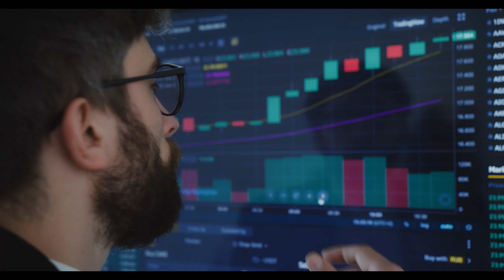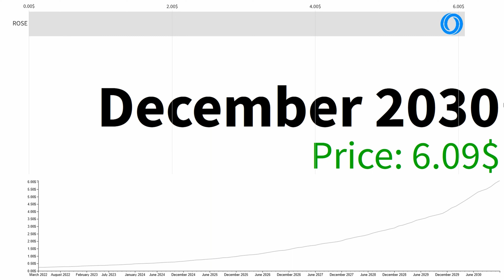Oasis Network ROSE Will Hit $5 ON THIS DATE! NEWS TODAY!